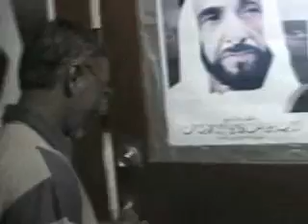Indian immigrants / Immigrés indiens in the UAE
rencontre intime avec des immigres indiens a Abu Dhabi. korakor dans leur quotidien

sharing Indian workers' life in the UAE

JOIN KORAKOR ON FACEBOOK